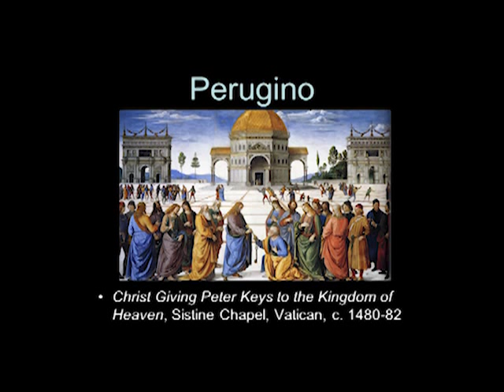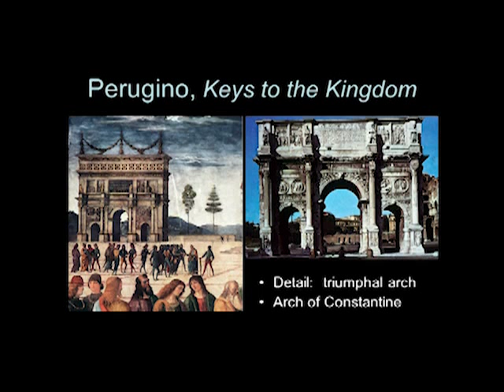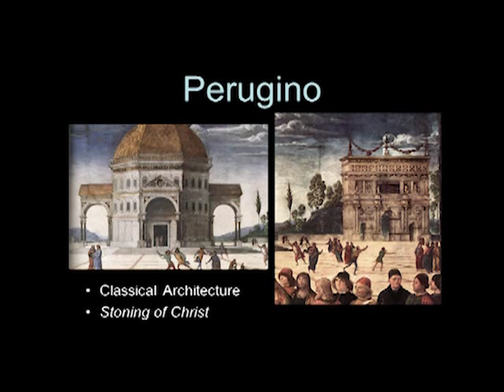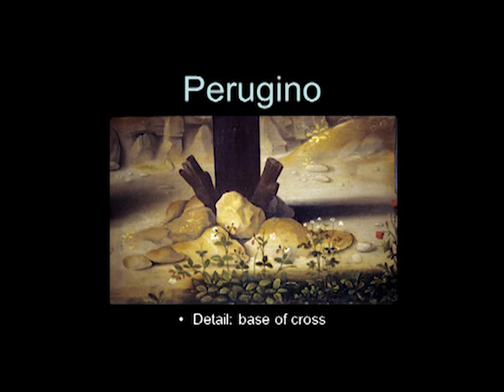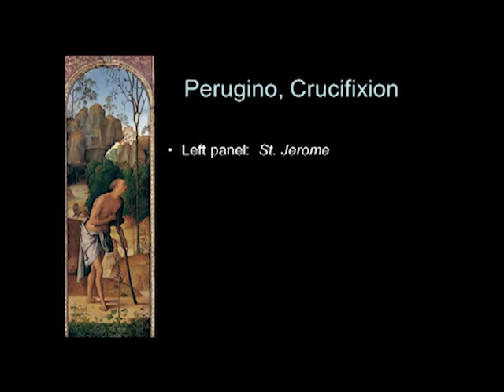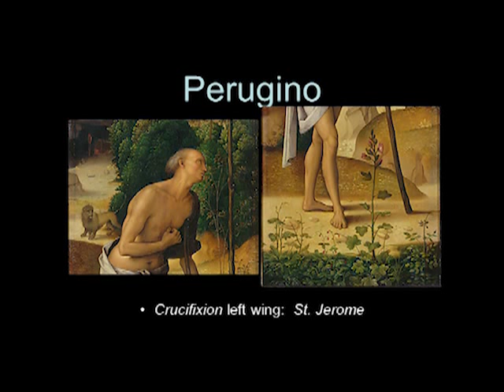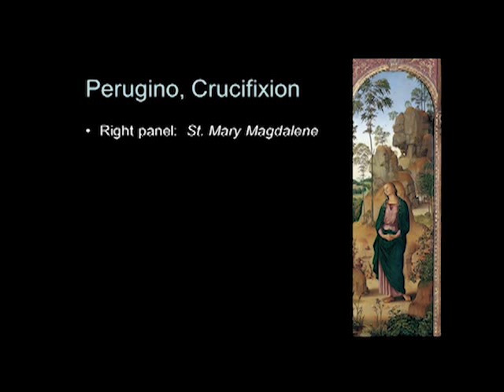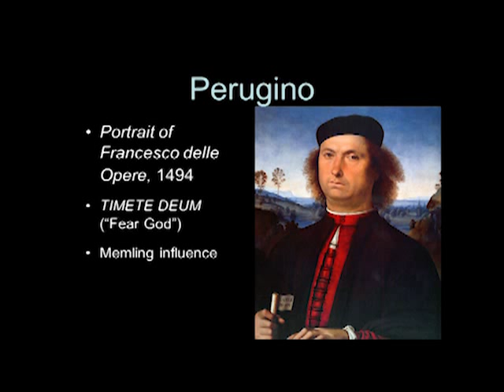ARTH 4037 Perugino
Italian Renaissance